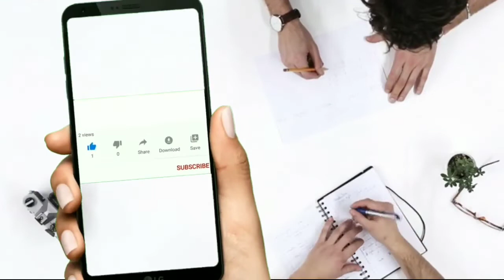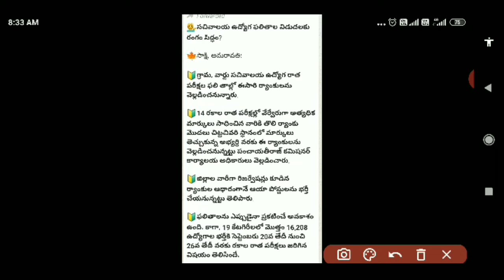ఏపీ గ్రామ సచివాలయం 2020 , మార్క్స్ ఉండవు, బ్రేకింగ్ న్యూస్! !Telugu all in one channel 9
ఏపీ గ్రామ సచివాలయం 2020 , మార్క్స్ ఉండవు, బ్రేకింగ్ న్యూస్! !Telugu all in one channel 9,ఏపీ sachivalayam results 2020,